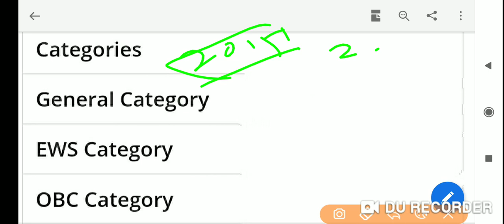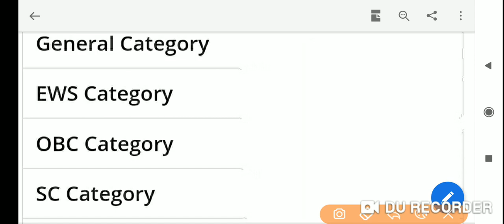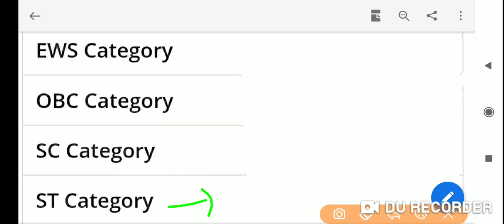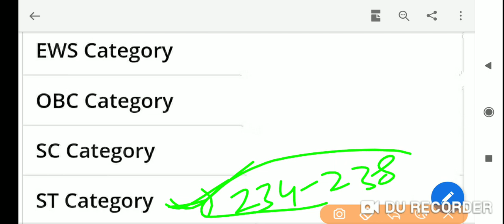Rpsc 1st Grade political science cut off 2020,rpsc 1st grade political science cut off,rpsc cut off